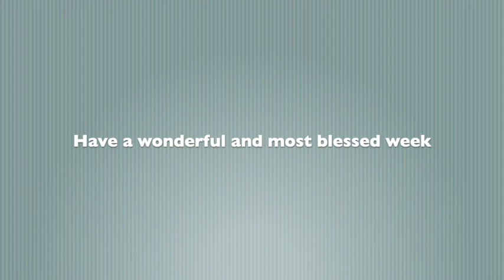Online worship service for Hastings & Roseneath United Churches of Canada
Recorded worship service from April 21st... Good Shepherd Sunday.
Many blessings.